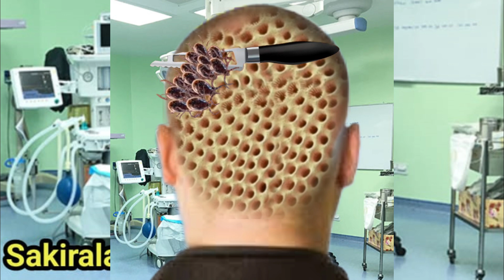How to treatment head back side skin animation 2d | asmr animation head